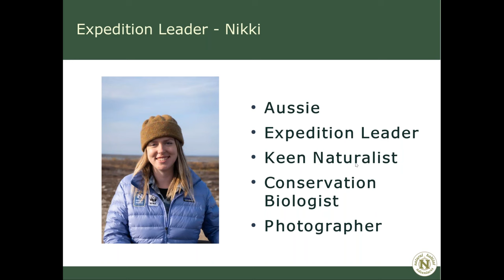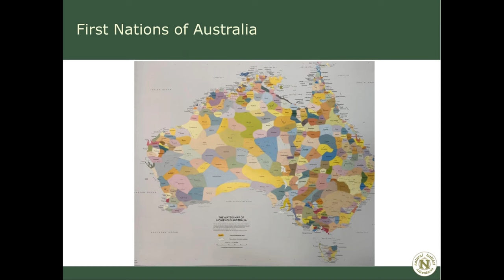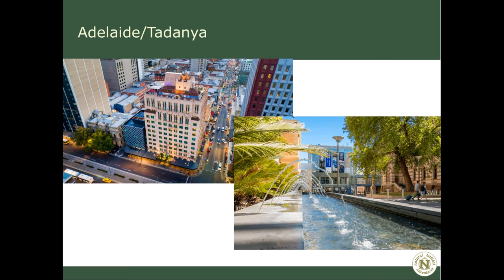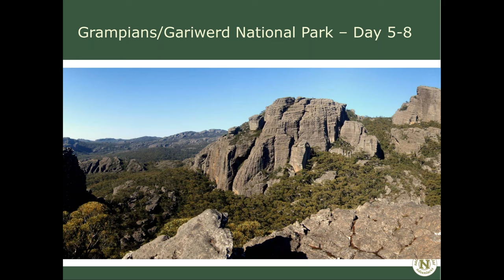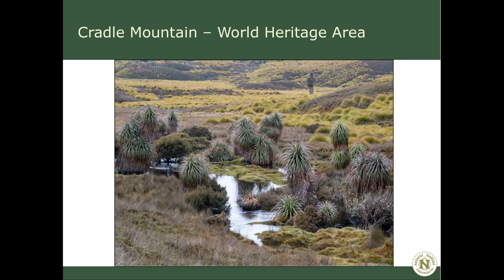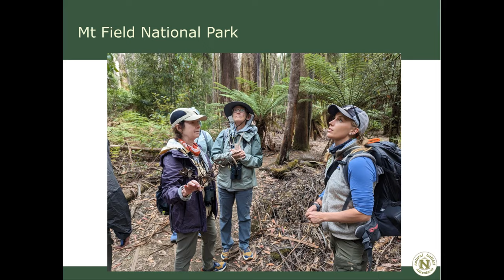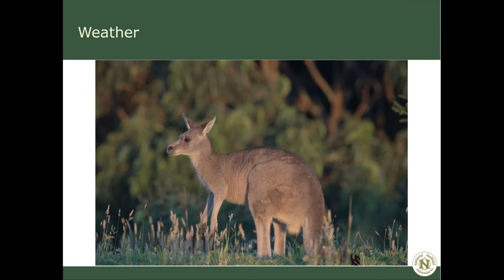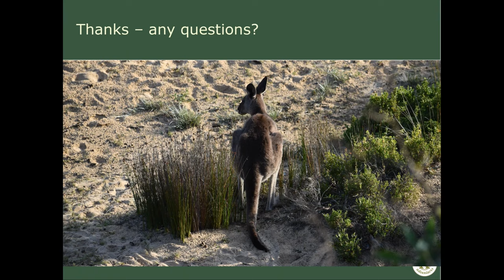Daily Dose of Nature | Australia South New 2025 Itinerary + Q&A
Take a virtual journey to the land down under as Aussie Expedition Leader Nikki Sentinella gives us a sneak peek at our 2025 Australia South: Tasmania, Kangaroo Island & Beyond adventure. Explore the heights and valleys of our newest itinerary destination, the Grampians Ranges, home to both natural wonders and Gariwerd Aboriginal cultural history—including more ancient rock art sites than anywhere else in southern Australia! You’ll also encounter iconic wildlife like kangaroos, koalas, wombats, echidna, platypus and myriad bird species, from parrots and cockatoos to black swans and enormous emu.